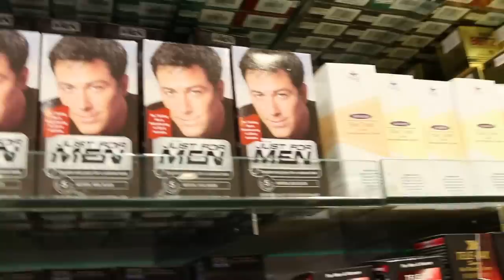Singapore's Mustafa Centre /1/2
I went to Mustafa Centre on a weekday afternoon as my friend wanted to buy some self-adhesive bandages. "Is it the same brand as 3M?" I asked her. They were not and were much cheaper. But they don't adhere well!